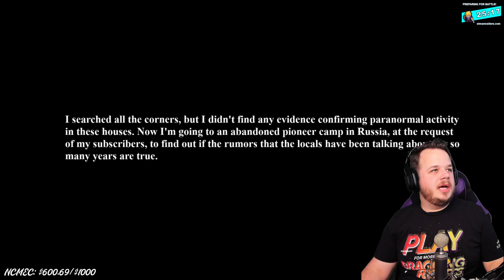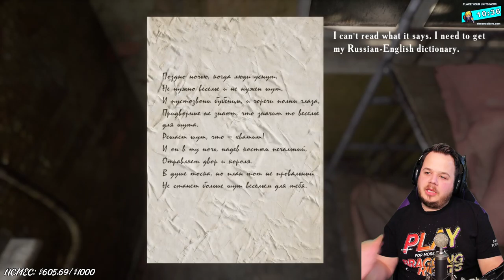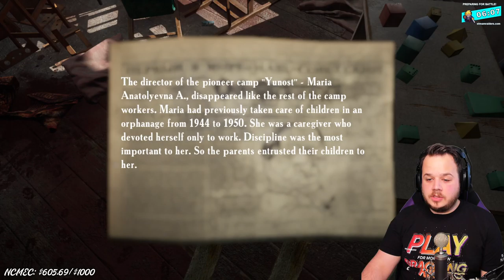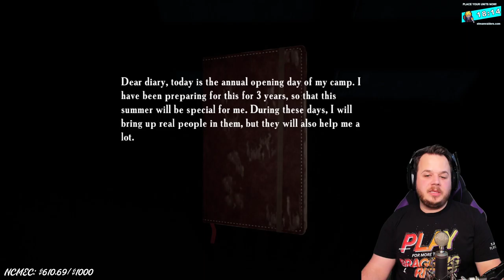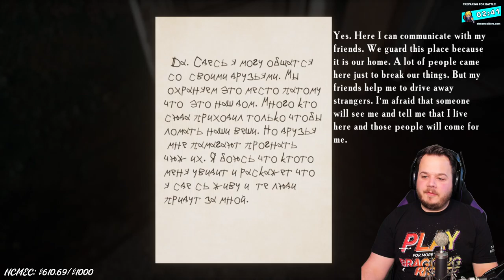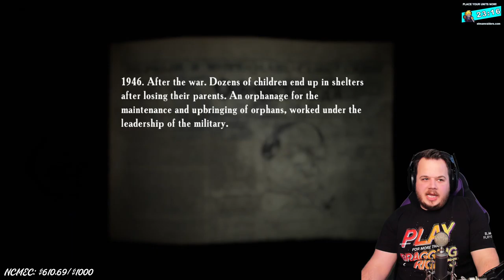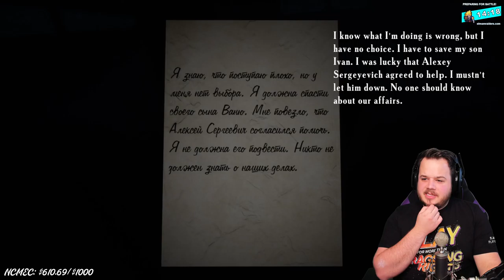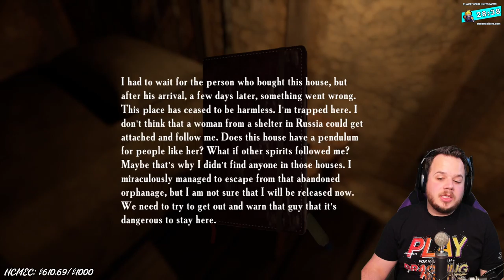LET'S PLAY: Summer of '58 [unedited playthrough]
Summer of '58 was definitely one of the scarier games I've played as of late. Its multiple jumpscares and constantly changing eerie environment really set the tone for a wild ride! Have you played? Did you enjoy it?

This playthrough was highlighted from my full stream.